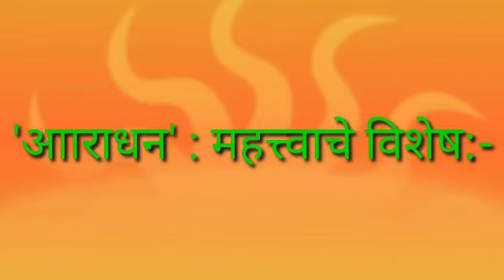B.Sc.-II (SL Marathi) 'आराधन': ठळक विशेष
केवळ मराठी विभाग-यशवंत महाविद्यालय,नांदेड
बी.एस्सी.द्वितीय वर्ष (SL-Marathi) विद्यार्थ्यांसाठी